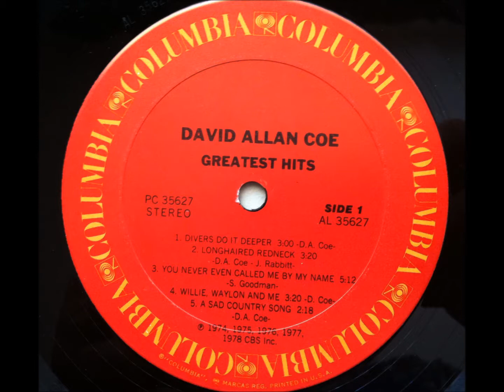You Never Even Called Me By My Name , David Allan Coe , 1975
Written by Steve Goodman and John Prine. Released in 1975 from the album "Once Upon a Rhyme". It reached #8.